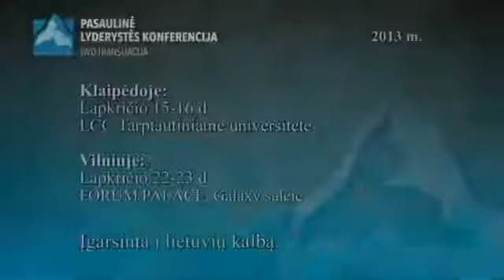Apie pasaulinę lyderystės konferenciją - John Lewis, Arizonos valstijos, Gilberto miesto meras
PASAULINĖ LYDERYSTĖS KONFERENCIJOS tikslas -- ugdyti lyderius visame pasaulyje: įkvėpti juos, suteikti ar atgaivinti ateities viziją, lavinti įgūdžius visuomenės ir bažnyčios labui.